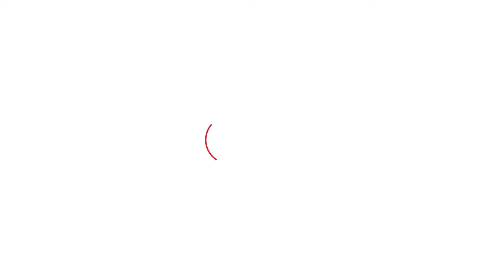ਜਲੰਧਰ 'ਚ ਜ਼ਿਮਨੀ ਚੋਣ ਦਾ ਐਲਾਨ ਹੁੰਦੇ ਹੀ AAP ਛੱਡ ਗਏ Sheetal Angural ਦਾ ਵੱਡਾ ਚੈਲੇਂਜ । Punjab Tak